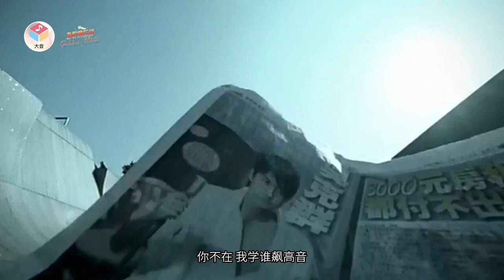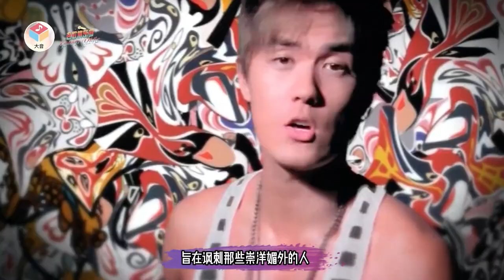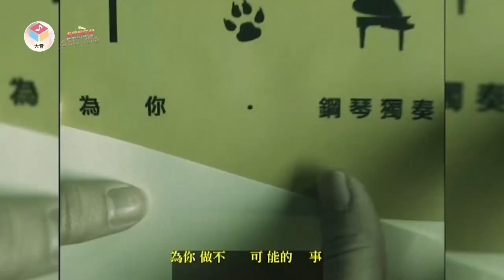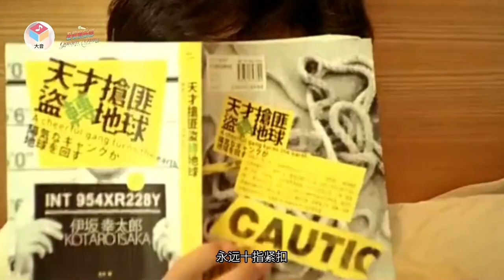华语创作全才吴克群！没有超越周杰伦，但永远都是黄金十年的王者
华语创作全才吴克群！没有超越周杰伦，但永远都是黄金十年的王者#吴克群